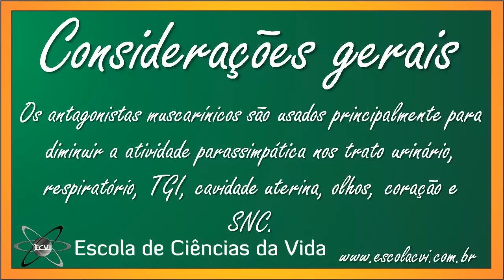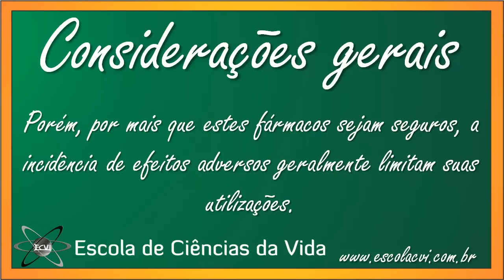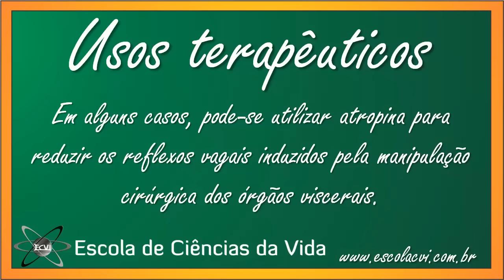Farmacologia 2.0: Aula 25 - Antagonistas muscarínicos - ação terapêutica